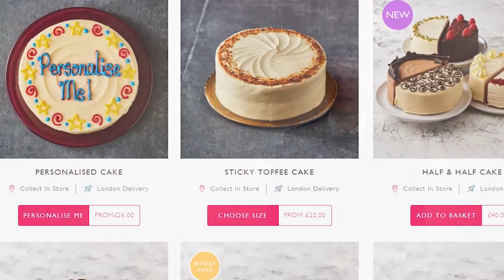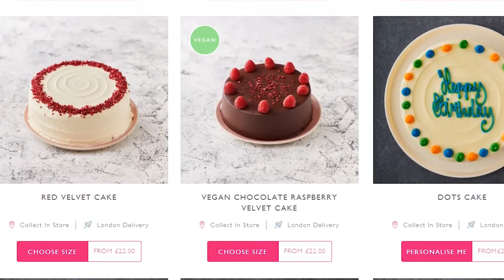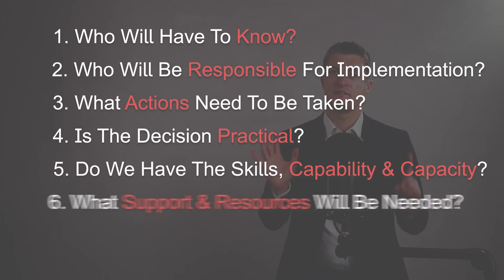Good Decision Making For Managers – Give Your Career A Boost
Good decision making for managers is important to build trust, a reputation for competence, and to progress your career. The decisions made by managers and leaders can quite literally make or break - projects, careers and businesses.  As a result consistent, good decision making at work really does matter.

To help increase the quality of the decisions you make, I want to share a really useful 6 step decision making process with you.

Good decision making as a manager is significantly improved by following a decision making process, especially for those complex or important decisions.

I have seen time and time again, managers and teams jump straight into solution mode when confronted by a problem without really taking the time to fully understand the problem or make sure they have the full picture. Dig into the detail can be an important first step in a good decision making process.

Next, when decision making in management it is very useful to define the goal of the decision. What exactly needs to be achieved from the decision that you are making? Be specific with your goal.

When you are clear on the problem and the goal of the decision, then explore your options. I have included 6 questions to ask yourself to improve decision making skills and the options you create.

Deciding which is the right option rather than the most acceptable option is a hard step in making decisions.

And then finally, how you communicate your decision to those affected by your decision will determine in part how effective the implementation of your decision will be.

Enjoy good decision making at work!

00:00 Intro
02:04 Understand The Problem
03:35 Define The Goal
05:00 Explore Your Options
06:00 Decide What Is Right
06:59 Build In Action
08:06 Communication Your Decision
09:18 Post Decision – What To Do
10:21 In Summary